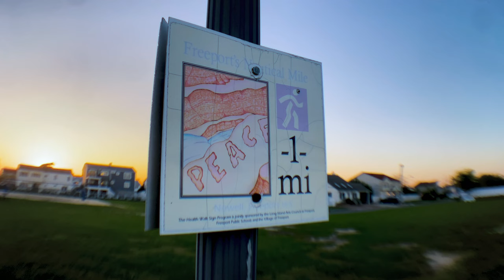The Mile by Chris Peck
📸 Shot with Care:
Every frame is meticulously composed and captured with state-of-the-art equipment to bring you the highest quality visuals. We've used a combination of drone footage, time-lapses, and steady-cam shots to provide a diverse and dynamic viewing experience.

🎶 Enchanting Soundtrack:
Accompanying the stunning visuals is an original score composed specifically for this video. The music complements the visuals, creating an immersive experience that will transport you to these breathtaking locations.

🙌 Join the Journey:
Together, let's appreciate and protect our planet's natural wonders.